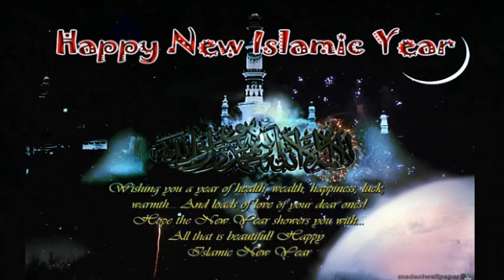HEES CUSUB SANNADKA ISLAAMKA 1438H CODKA UBAX FAHMO EREYADA MUXUMAD MASMAS